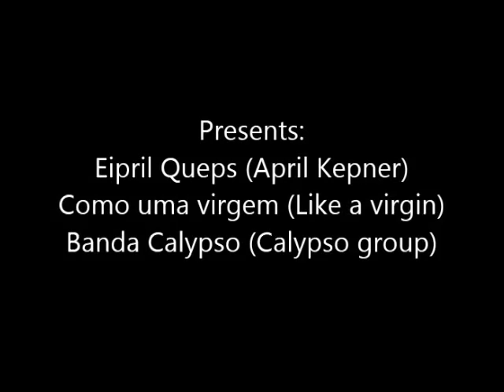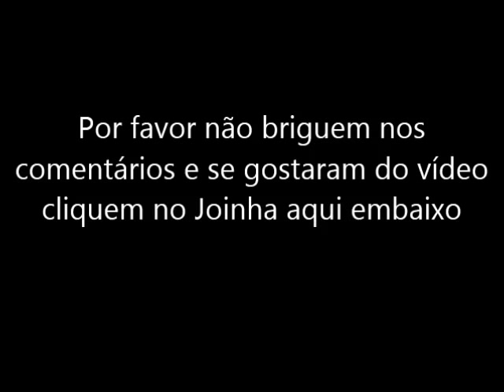April Kepner - Como uma virgem (Banda Calypso)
April, a unica que domina a arte de Revirginar u.u